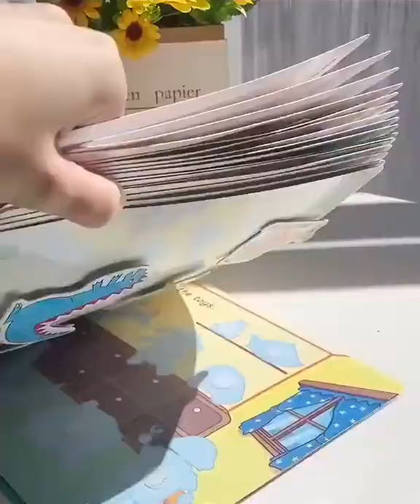Baby Cognition Sticker Books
💖Great ways to keep your kids off electronics and they'll never get bored.
📖👶Busy book is a toddler learning toys, designed to improve motor skills, cognitive skills, basic literacy, memorization, identification, and hand-eye coordination.

Synchronous cultivation of multi-dimensional sense organs, cultivation of hearing, touch, and vision, allowing children to learn happily in games.

Each book with a different theme is suitable for children aged 1-8

Game introduction:

1. Put on the Velcro

2. The card returns and the game is ready to start

3. Open the book to recognize it and see if you post it correctly?

Introduction to playing methods

Traffic Cognition

Toddler Busy Book Learning Toys

This learning binder is a fun, designed collection of educational games for your little ones to play & learn at home or outdoors.

This toddler learning busy book consists of hands on learning activities for toddlers as well as prek kids.Busy book includes Various ability enhancements.

The interactive activities in the folder improves critical thinking skills, problem solving skills, analytical skills, and many.

This is perfect for home school, preschool, kindergarten or supplemental work. It offers a fun and interactive learning experience for early learners.

Busy book encourage self-soothing and mindfulness. Autism will find much fun in this toddler activity book!

Repeatedly to stick and match will improve kid’s fine motor skill, problem resolving skill and patience.

Your child will never feel bored and you will be able to drink coffee while your child is playing with a busy book.

Perfect educational toy for toddlers 2+ years old because it brings a lot of pleasure.

☑【 Toddler Activities 】Busy book is a toddler learning toys, designed to improve motor skills, cognitive skills, basic literacy, memorization, identification, and hand-eye coordination (including kid with autism and kid with speech development delays)

☑【 Simple & Convenient 】In order to let kids get the preschool learning faster, We provide the best quality toy raw materials, so that children can get a safer playing environment, and let parents worry about

☑【 Durable & Safe 】The Busy Book is made of the highest quality safe materials, tear-resistant and water resistant, and handed down from generation to generation. The card edges are rounded to avoid any potential damage.

☑【Great Travel Toy Choice】Storage bag with carrying handle, easy to carry. Perfect for long car trips and airplane rides, toddler travel toys will keep your kids busy and toddler travel activities less boring!